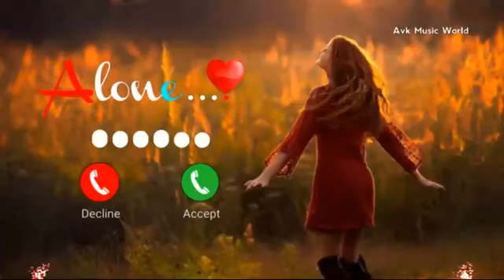Mast Ringtone Mud On Ringtone Call Ringtone Notification Ringtone Message Ringtone Pubg SMS tone 202